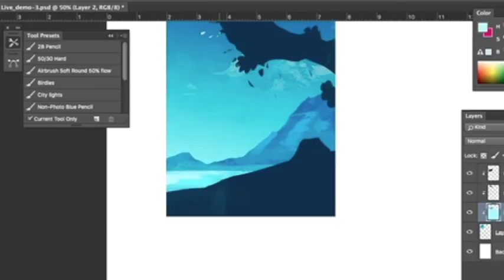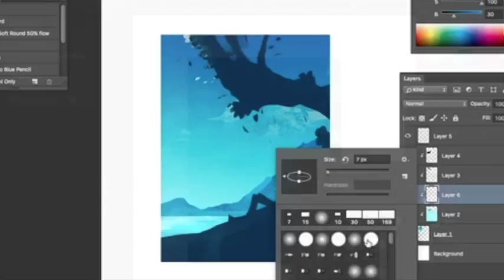Digital Speed Painting: The Man with The Ukulele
"The Man with The Ukulele"
The second of four pieces painted live during a demo which took place at The Art of Exploration exhibition: the story of one man's pastime spent strumming his faithful ukulele by the calming mountains.

Real painting time: 15 mins